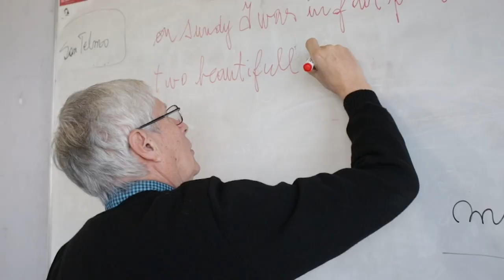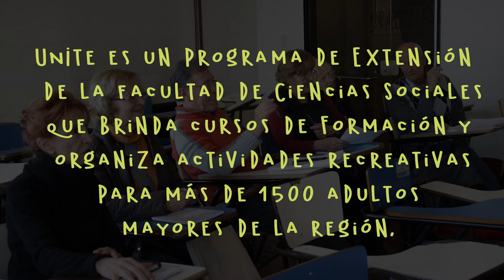SOMOS UNIVERSIDAD | UNLZ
Universidad Nacional de Lomas de Zamora
A través de un programa de Extensión de la Facultad de Ciencias Sociales, más de 1500 adultos mayores de la región participan de actividades dentro de la Universidad, rompiendo con el paradigma de una vejez inactiva.

SOMOS UNIVERSIDAD

52 micros de 26 Universidades de todo el país.
52 micro-relatos de derechos conquistados.